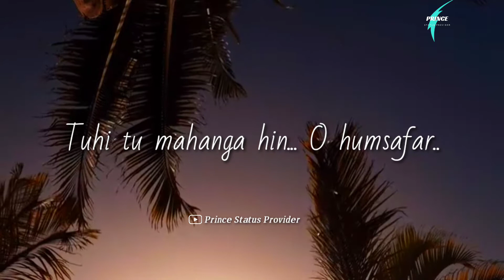Bazigar_Mu_To_Bazigar💝Love💝Whatsapp Status 💞 PRINCE STATUS PROVIDER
▶️ ALWAYS KEEP FOLLOWING ☺️
▶️USE HEADPHONE🎧FOR BETTER EXPERIENCE.

*These are thing copyright,We just edited and

🔸If you wish to remove this plese contact directly before any action.

Love sayari whatsapp status video,          Prince Status Provider
Bazigar_Tu_Mo_Bazigar Love status

🔹 ALWAYS KEEP FOLLOWING ☺️
🔸KEEP FOLLOWING 🙏
🔸 PRINCE STATUS PROVIDER 💝